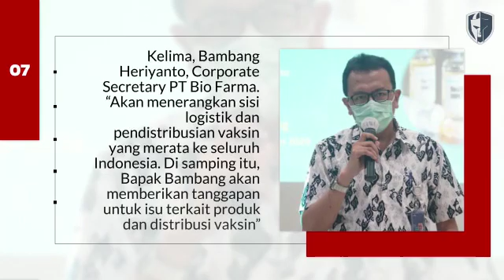Pemerintah Tunjuk 5 Juru Bicara Vaksinaasi Covid-19